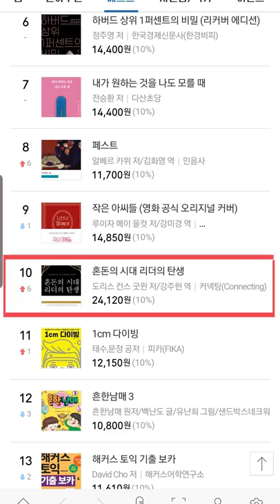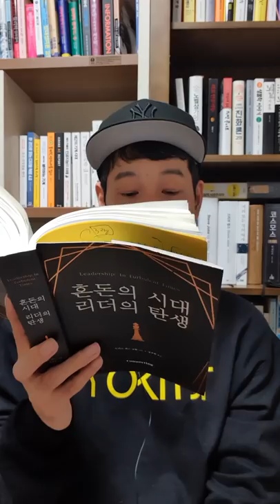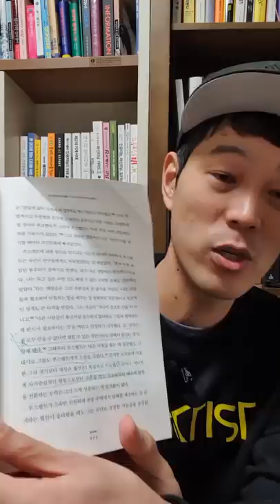성공의 공식을 복습하다. (feat. 실사례)